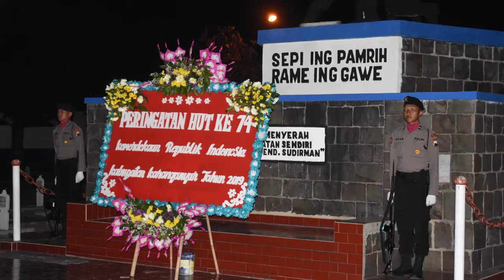Hormati Jasa Para Palawan, Gelar Apel Kehormatan dan Renungan Suci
Apel Kehormatan dan Renungan Suci untuk menghargai jasa para pahlawan yang gugur di medan perang dilaksanakan di Taman Makam Pahlawan Dharma Tunggal Bakti, Jumat  (16/8) pukul 00.00.

Apel kehormatan ini diikuti oleh Bupati dan Wakil Bupati Karanganyar beserta Forkompimda. Selain itu ratusan peserta lainnya terdiri dari anggota TNI, Pegawai Negeri, dan Siswa SMA/K juga menjadi peserta apel malam itu.

Peserta mengikuti Apel Kehormatan dan Renungan suci dengan khidmat. Petugas apel juga melaksanakan tugas dengan baik. Apel diakhiri dengan penyalaan api sebagai symbol penghormatan bagi jasa para pahlawan yang membela Indonesia untuk merdeka dan mempertahankan keutuhan wilayah NKRI. Selanjutnya di atas makam terdapat lampu kuning yang dihidupkan untuk menerangi Taman Makam Pahlawan Malam itu